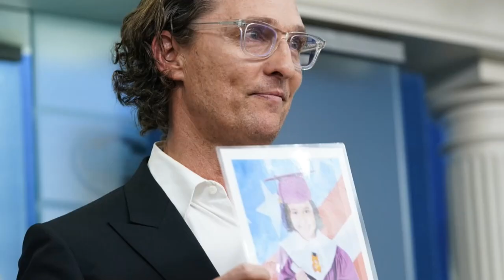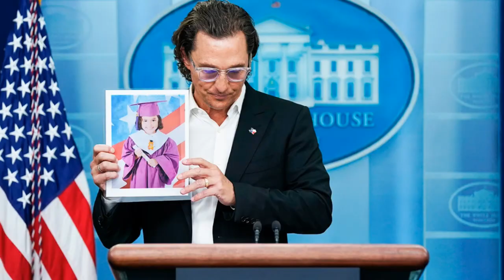舊金山成功罷免左派檢察官; 左派擲出殺手鐧，德州演員上白宮發表支持拜登禁槍; 男子試圖暗殺最高法院法官 | AI News 愛報導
加州人正在覺醒，6月7日的初選，舊金山檢察官博徹思被罷免。如今輪到洛杉磯了，57萬個目標籤名目前只剩5萬，大家加油。在剩下不到一個月的時間，努力將加斯康罷免。

更多保守派基督徒的企業請關注：
❤MY ID